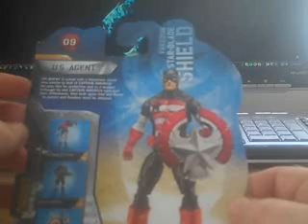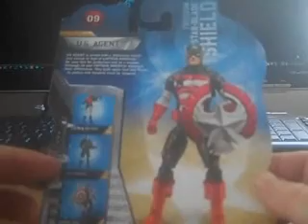U. S. Agent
A review of U.S. Agent from the Captain America movie line. Hope everyone enjoys the video, thanks!